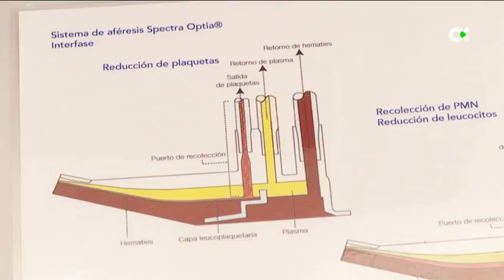La terapia CAR-T contra el cáncer, una nueva posibilidad terapéutica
Hasta 20 pacientes canarios han recibido hasta el momento tratamiento con terapia CAR-T, un procedimiento de terapia génica celular que combate determinados tipos de linfoma. En el archipiélago el centro de referencia es el Hospital Doctor Negrín de Gran Canaria.

Informa: Isabel Baeza / Fran Suárez.